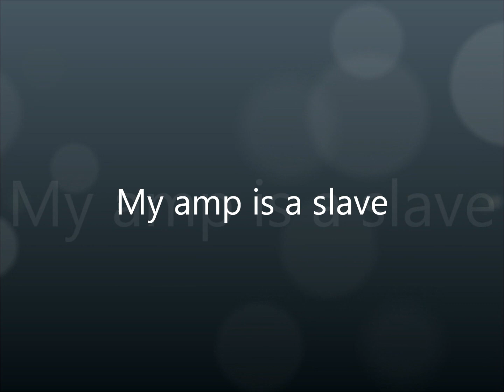Using my Behringer GMX 212 as a slave to my Fender Champ 12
The Fender Champ 12 is a tube amp. The Behringer GMX 212 is solid state amp. I run from the Champ line out to the slave in of the Behringer and use it's 2, 12" speakers for the ouput while the Fender is used as the amp. Very sweet.